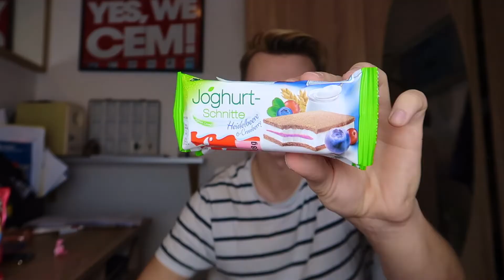Neue Süßigkeiten DIE KEINER KENNT TESTEN EKELHAFT?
heute Teste ich Süßigkeiten die es grad neu gibt.

Meine Sozial Media